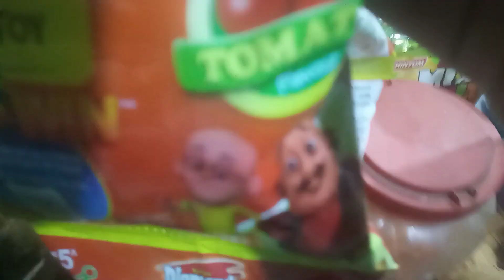Motu Patalu 😋 ka kurkuri khaya hun aaj main 😁plz_subscribe_my_channel